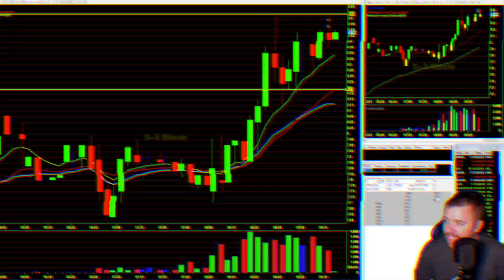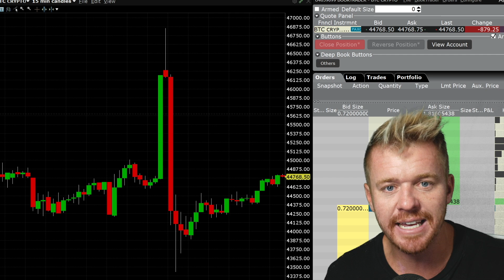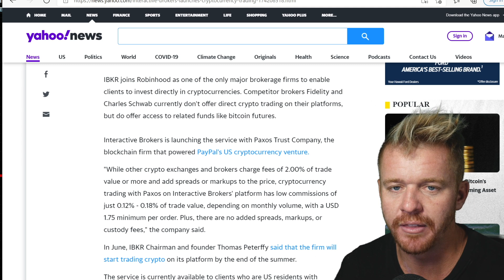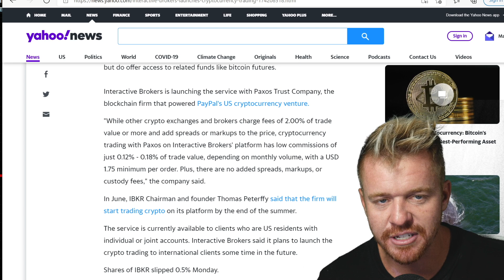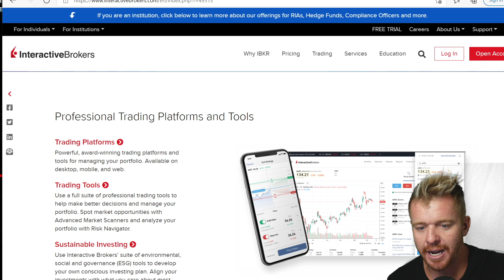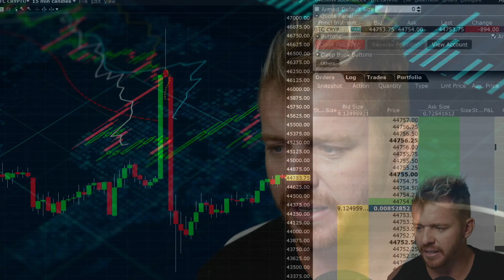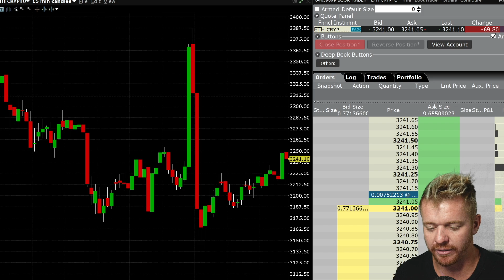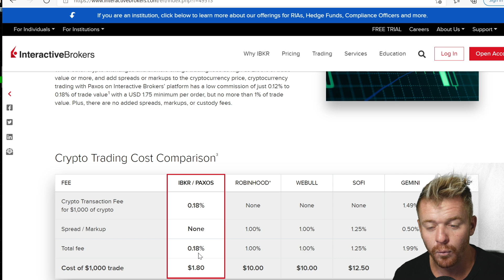CHEAPEST FEES TO TRADE CRYPTO! Bitcoin, Ethereum, Litecoin More!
Interactive Brokers is now offering Crypto Currency trading on Bitcoin, Ethereum, Litecoin and more with competitive rates that are far below industry competitors like Coinbase, Robinhood and Webull!

LEARN MORE ABOUT INTERACTIVE BROKERS CRYPTO! The lowest rates and fees in the industry! Trading Crypto Currency through the world's largest broker!

Come join FREE DayTrading Facebook Group!